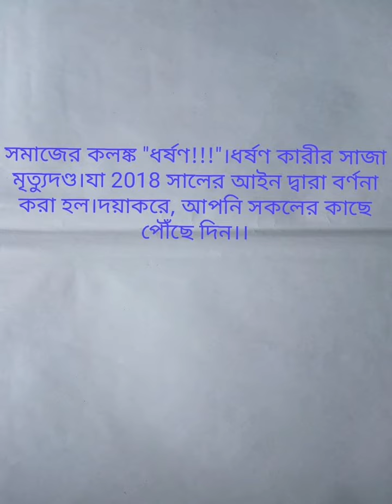এক জন বা একদল ধর্ষণ কারীর কি রকম ভয়ংকর শাস্তি হল,তা. জানার জন্য অবশ্যই দেখুন...২০১৯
ধর্ষণ এর শাস্তি মৃত্যুদন্ড ২০১৯